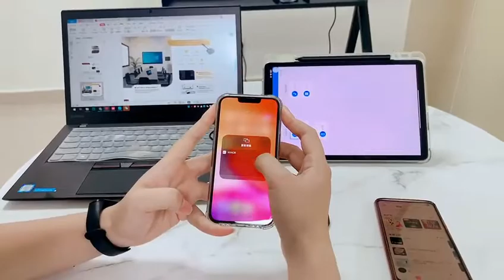Ikinor multi screen App Mirror camera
Ikinor interactive flat panel android 11 multi screen miracast,support OS Windows/Mac/OS/Android.